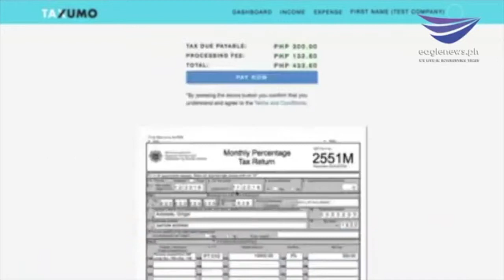Daily Insight Ep. 71: Focus More On Your Passion, Worry Less About Taxes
Aired on Eagle News Facebook Live on January 15, 2018

EJ Arboleda, Founder of Taxumo, discusses "Focus More On Your Passion, Worry Less About Taxes"